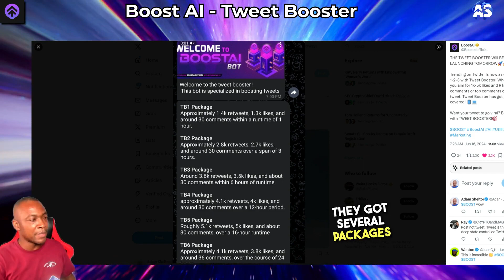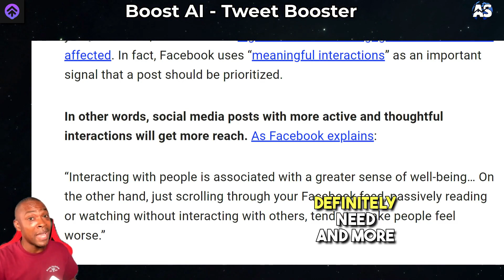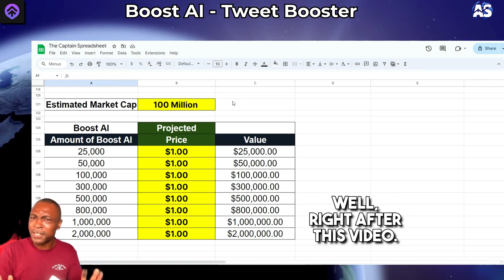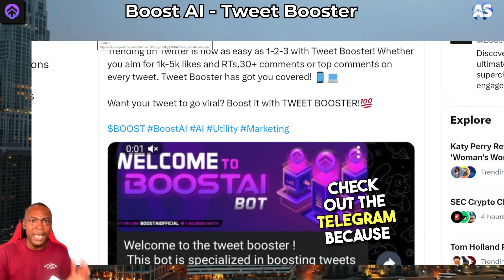Boost AI Tweet Booster: The Ultimate Solution for Social Engagement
Unlock Social Engagement with Boost AI Tweet Booster

The Boost AI Tweet Booster
Trending on Twitter is now as easy as 1-2-3 with Tweet Booster! Whether you aim for 1k-5k likes and RTs,30+ comments, or top comments on every tweet.
Tweet Booster has got you covered! 📱💻

Want your tweet to go viral? Boost it

Join Adam Shelton as he uncovers the monumental strides in artificial intelligence with Boost AI, a colossal project reshaping the technological landscape. In this enlightening exploration, discover how Boost AI pioneers advancements in natural language processing, data science, and computer vision, propelling the boundaries of AI to unprecedented heights.

From its inception to its current endeavors, Boost AI represents the epitome of innovation and research in the field of AI. With its focus on automation, machine learning, and deep learning, Boost AI promises a future where AI seamlessly integrates into our lives, revolutionizing industries and enhancing human experiences.

Adam Shelton delves into the intricacies of Boost AI's technology, showcasing its potential to redefine software, technology, and programming paradigms. As the driving force behind Boost Commerce and Boost AI Search, Adam sheds light on the transformative impact of this AI powerhouse.

Don't miss out on this exclusive insight into the most gigantic AI project you've never heard of. Join Adam Shelton on a journey through the realms of Boost AI, where innovation knows no bounds and the future is limitless.